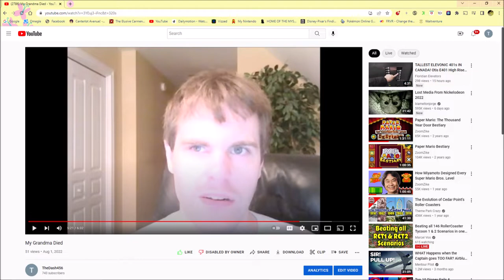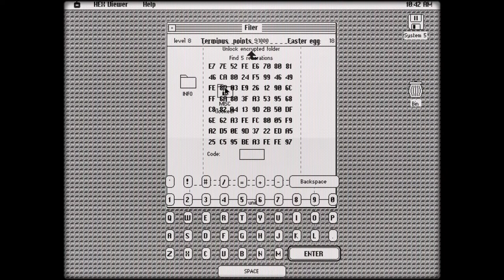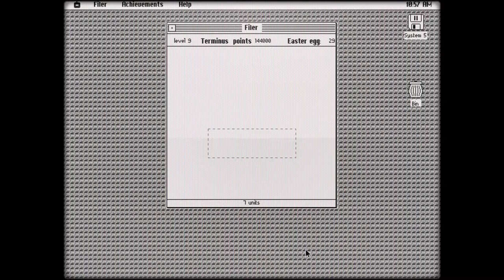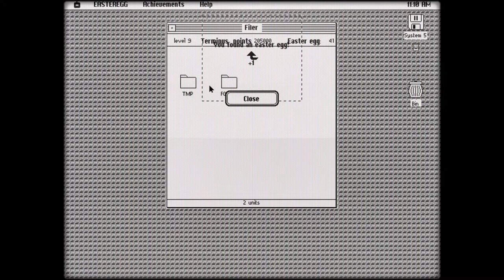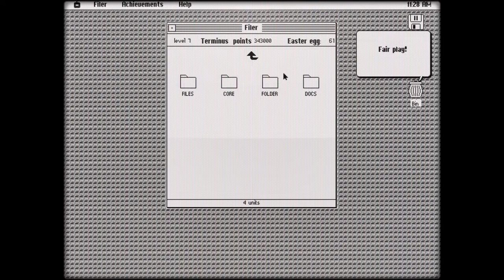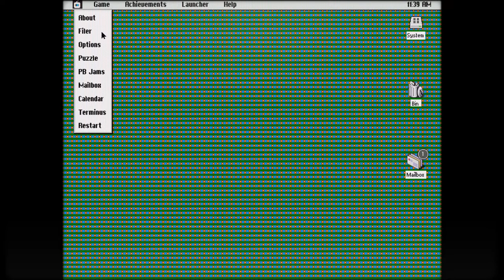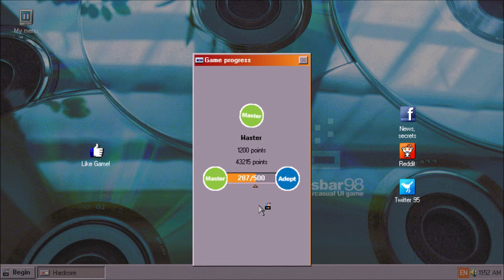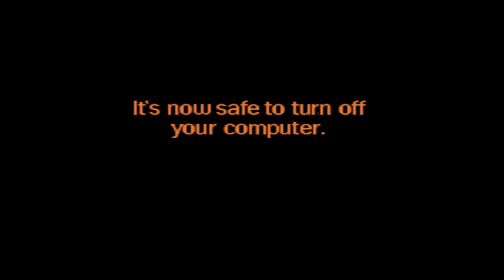Let's Play Progressbar95 - Episode 144: A Send Off to an Older Update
The title card shows the title as "Let's Play Progressbar95: Episode 144: A Send Off to an Older Update", which can be blamed on the fact that I had taken a long hiatus in between episodes.

0:00:00 - Why I disabled the ratings on the last video
0:01:07 - Is Progressbar95 coming back?
0:02:19 - Let's Play Progressbar95 - Episode 144: A Send Off to an Older Update
1:37:39 - Outro